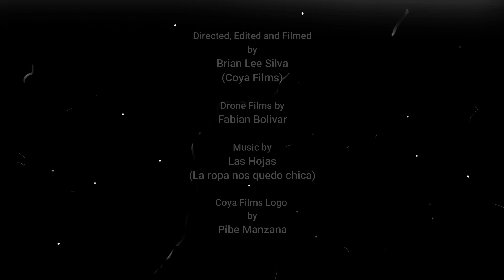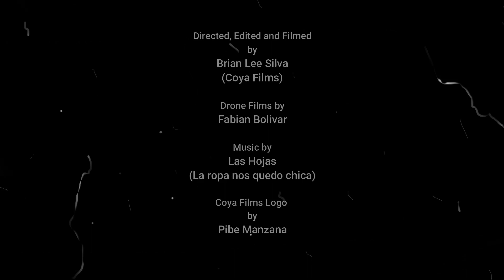INTERNATIONAL WATER DAY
- Coya Films create this video for mother earth and for all the beings in the galaxy -

Directed, Edited and Filmed by Coya Films

Drone Films by Fabian Bolivar

Coya Films Logo by Pibe Manzana